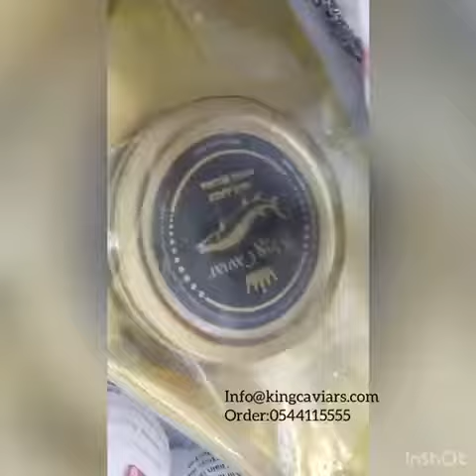January 16, 2021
be healthy & powerful

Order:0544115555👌